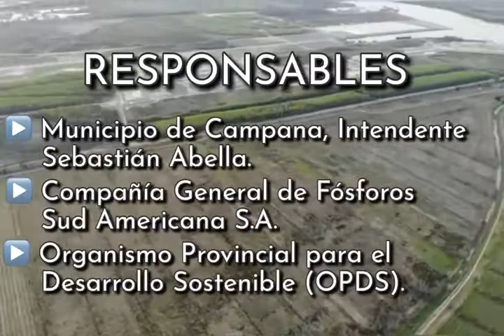En el Día de los Humedales: El Tajiber